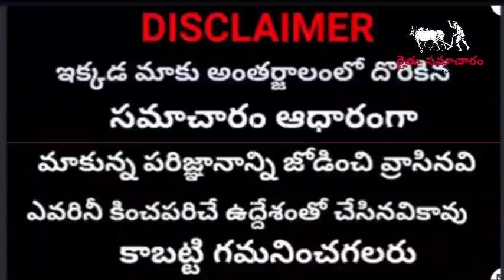రైతులకు శుభవార్త | తెలంగాణ రైతులకు యాసంగి రైతు బంధు 2వ విడత ముందుగా ఈ జిల్లా రైతుల ఖాతాలో జమ